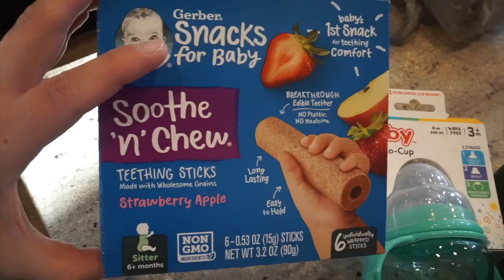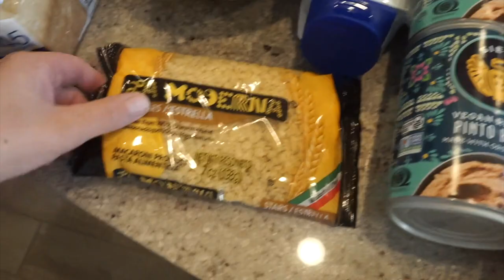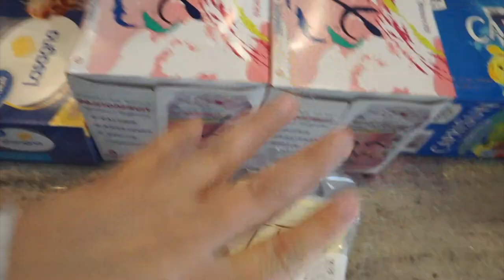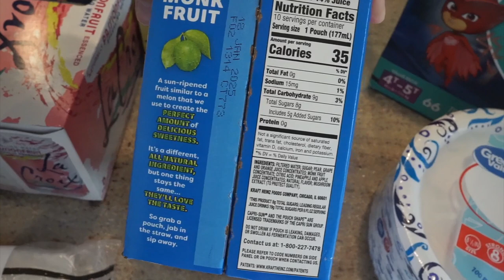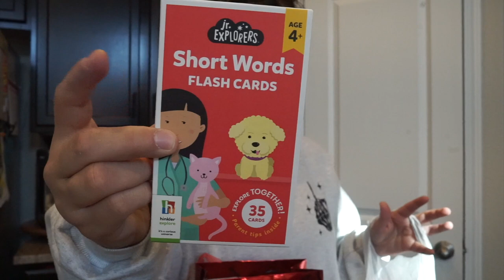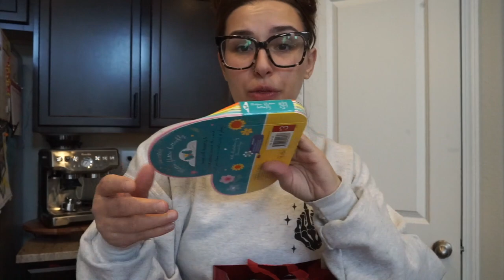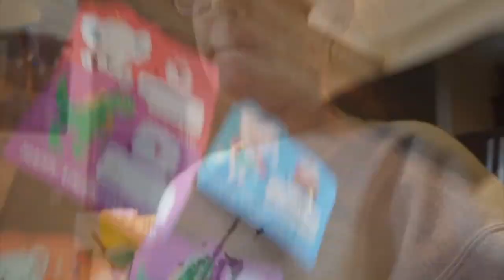2024 SUNDAY GET IT ALL DONE | SOURDOUGH BREAD, BUFFALO DIP, GROCERY HAUL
Pink crockpot